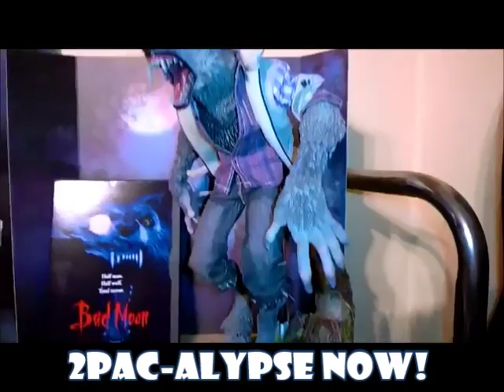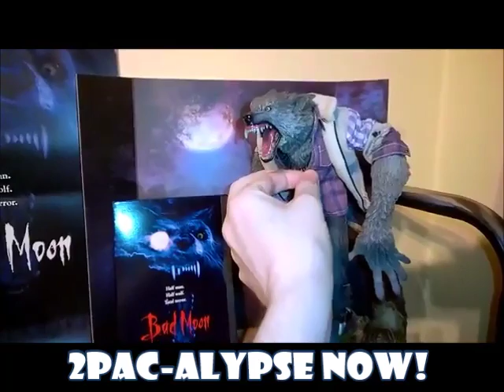1 6 WERWOLF FIGURE REVIEW MONSTER FILE NO 01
Guess who's running faster then The Wolf Man?
Me that's who LMAO
2Pac-alypse NOw/ NEO' Shattered Speed Runner 2016